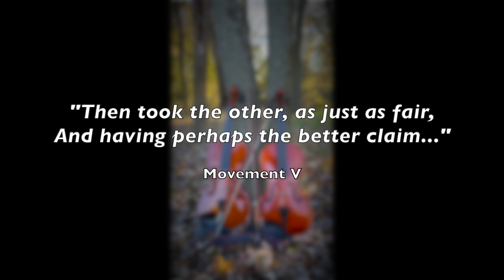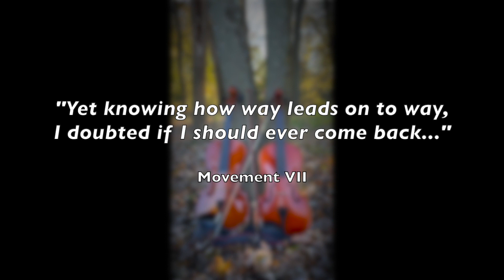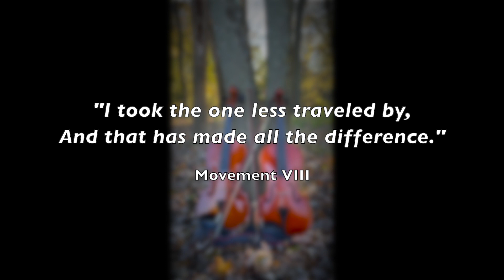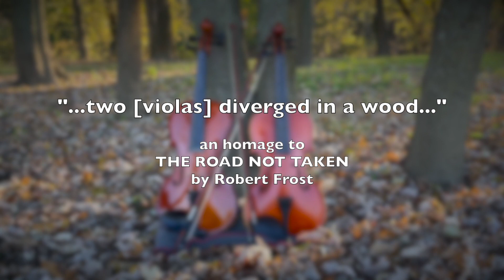Two Violas Diverged in a Wood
An autumn homage to the famous poem “The Road Not Taken” by Robert Frost, featuring Kat Gehman (viola) and Joe Cheng (viola as cello, drum, guitar).  All of the music was improvised on the spot and then organized to interpret different stanzas.  We hope you enjoy our rendition of this beloved poem!  Please forgive our intonation:  We had to re-tune at least ten times due to the cold weather!

Two Violas Diverged in the Wood

Movement I [0:15] : “Two [violas] diverged…”
Movement II [0:49] : “…in a yellow wood…”
Movement III [1:54] : “And sorry I could not travel both
Movement IV [3:49] : “And looked down one as far as I could,
Movement V [4:51] : “Then took the other, as just as fair,
Movement VI [6:30] : “And both that morning equally lay
                           In leaves no step had trodden…”
Movement VII [8:06] : “Yet knowing how way leads on to way,
Movement VIII [10:54] : “I took the one less traveled by,
Reprise [12:08]: “...two [violas] diverged in a wood…”

Robert Frost